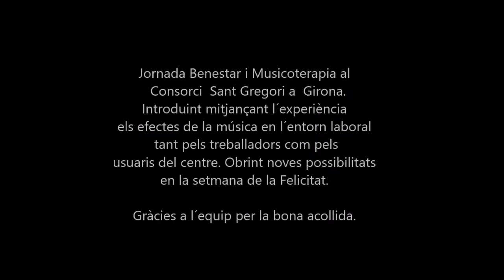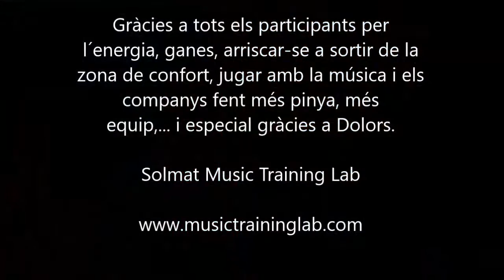MUSIC TRAINING LAB a Consorci Sant Gregori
Drum Circle a Consorci Sant Gregori a Girona amb part de l´equip de l´organització en la Setmana de la Felicitat on vàrem portar a terme una comunicació de Benestar i Musicoterapia amb un taller a posteriori  en format Drum Circle per viure amb els participants. Un Drum Circle que no és ni classe de música, ni batucada,... va més enllà. Cooperació, comunicació, respecte i escolta mitjançant team coaching and music.